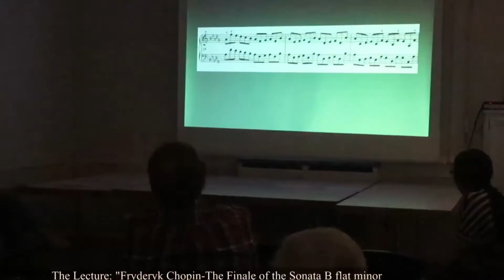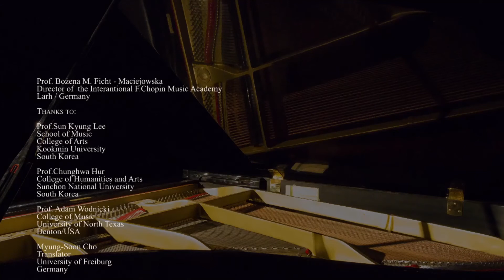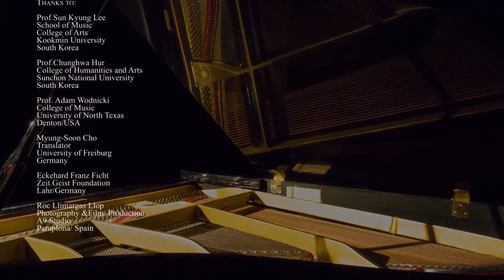III International Chopin Piano Masterclass LAHR · BLACK FOREST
Rückblick Internationaler Chopin - Piano Meisterkurs

Black Forest 7-13 August 2017 Lahr/ Germany